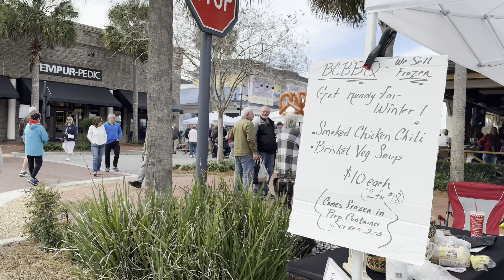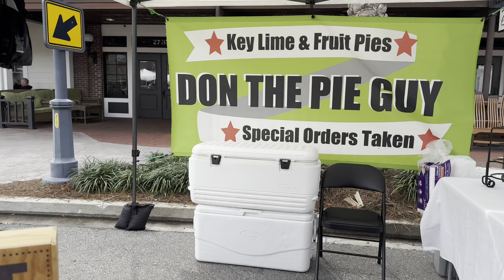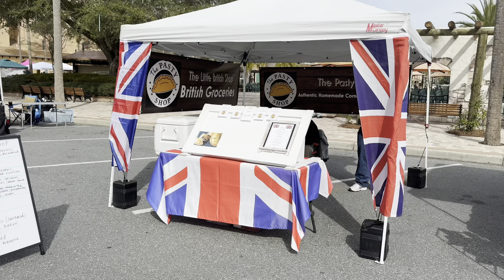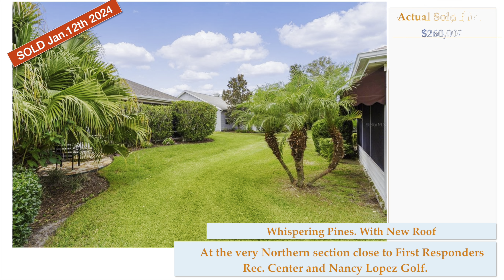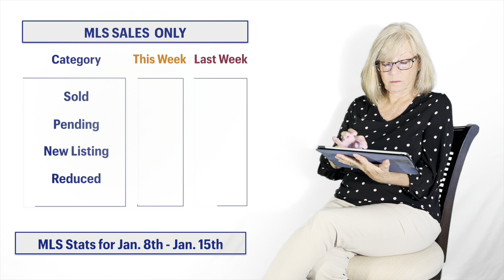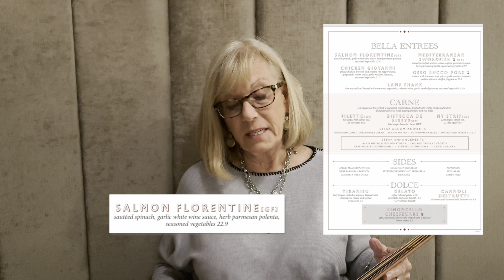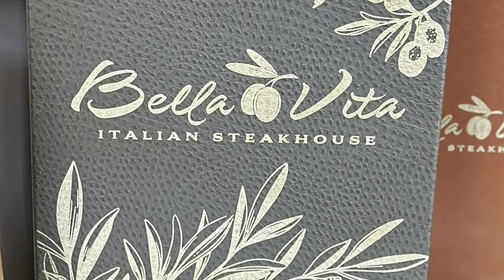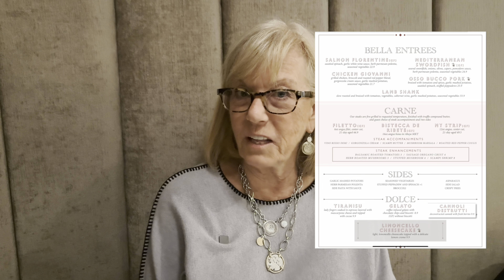Ep 111 Discover the Villages community with Jana Raber. Food Review. Golf. Home Walkthrough and More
Welcome to Discover The Villages Community with Jana Raber. Find out all you need to know about the Villages Community Florida. A Very active retirement 55+

I Live and Work in The Villages Community and I absolutely love it. I Want to Share with you all the amazing and fun things that make The Villages Community such a great place to live. The Nightly Entertainment in all three Town Squares, more Golf than any other Community in the World, Three Thousand Lifestyle and Hobby Clubs, but to me the most wonderful thing is the People. It’s the residents that make this place the best Place to Live.

Your weekly Update for the Villages Community Florida, a very active 55+ Retirement Community. Recreation, Entertainment and lifestyle. Discover how to find fun and important information as you learn much more about possibly the best active retirement 55+ community in the World.

I also make Videos about the Various House Styles, prices, Market Updates. Anything that helps someone interested in the Villages.

00:00 Introduction and Welcome
1:20 Lynhaven Monthly Social
2:05 Running of the Squares Finishing line
3:26 Farmers Market Brownwood
5:41 Spanish Springs Mercado
7:02  Blondies Bar Update
7:28 Sumter Landing Craft Fair
8:19 What Do I Get For My Money
10:09 MLS STATISTICS
11:31 Jana’s Restaurant Review
17:03 House of the Week
26:43 Golf. Sandhill holes 2,4,6
31:26 Thank you forward watching
32:46 Bloopers

Discover the Villages with Jana Raber Part 4 GOLF, GOLF CARTS AND THE GOLF CART PATHS